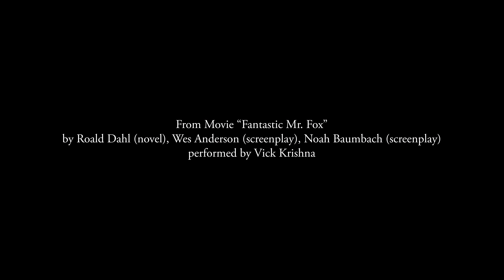Monologue Monday - "Fantastic Mr. Fox"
From Movie “Fantastic Mr. Fox”
by Roald Dahl (novel), Wes Anderson (screenplay), Noah Baumbach (screenplay)
performed by Vick Krishna